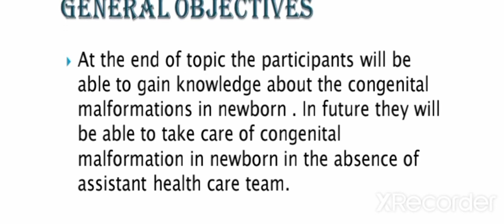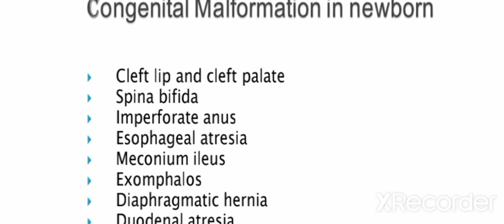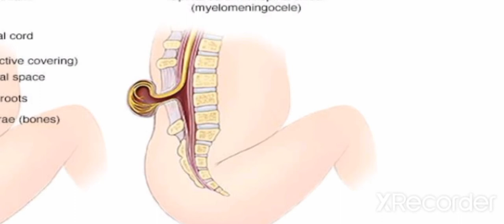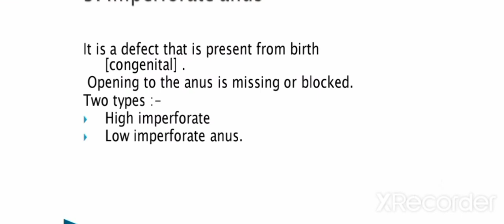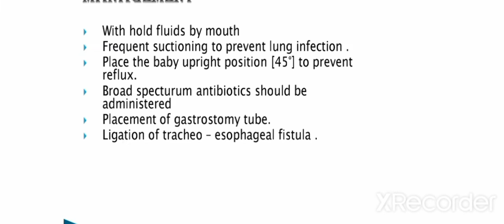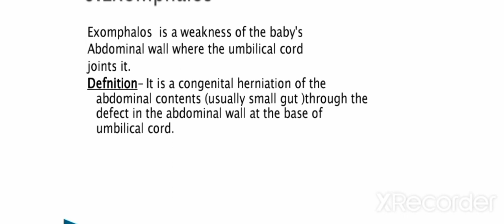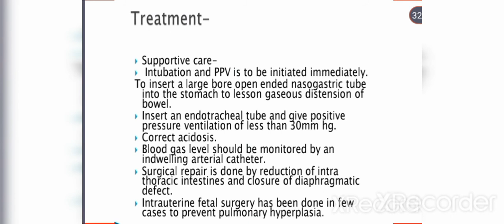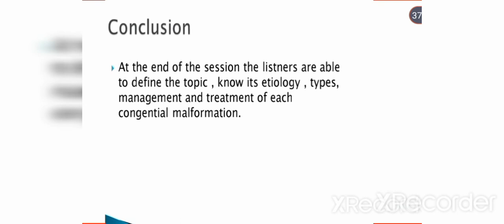Congenital Malformations in Newborn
What are major congenital malformations?
What are the 5 most common birth defects?
What are the 3 types of congenital disorders?
What is the most common congenital birth defect?
What are examples of congenital malformations?